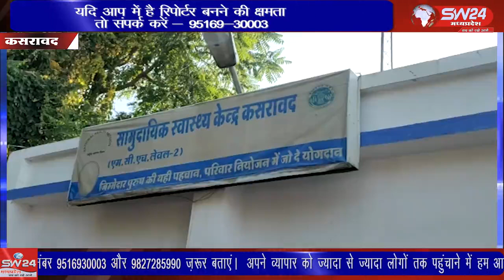SW 24 News Madhyapradesh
kasrawad कसरावद थाना क्षेत्र के अरिहंत नगर के पास सक्षम होटल के सामने अज्ञात वाहन की टक्कर से एक बाइक चालक गंभीर रूप से घायल हो गया जिसे कसरावद में प्राथमिक उपचार के बाद जिला अस्पताल रेफर किया गया